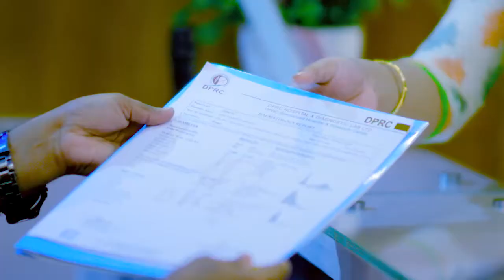কোমরে ব্যথা ছিল এখন আর নেই | Back Pain, PLID, Slip Disk, Disk Prolapse Treatment